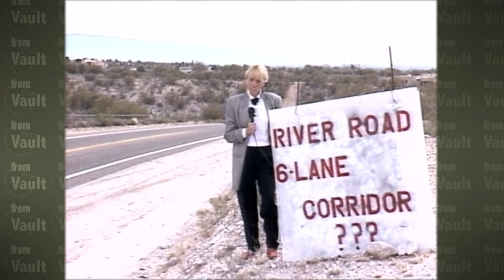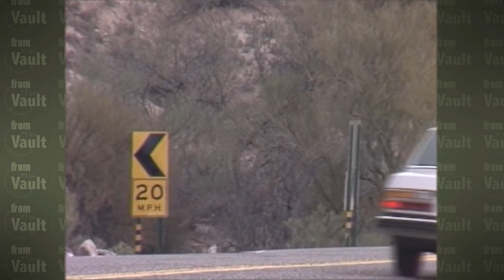From the Vault: River Road Realignment 1989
The re-alignment of a dangerous stretch of River Road proves contentious.